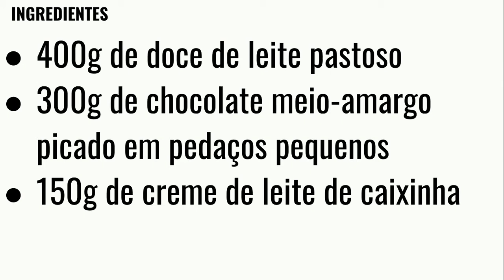COMO FAZER RECHEIO PARA BOLO DE CHOCOLATE ALPINO